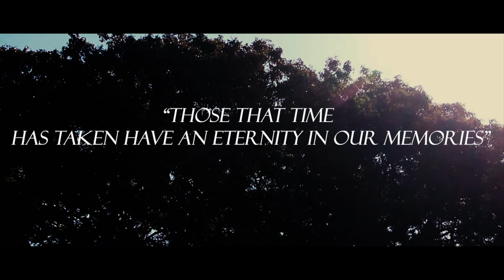A Tribute To Mothusi (Music video)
2018 this is a tribute video to my late brother who was the true Passionist and my mentor in all my creative abilities. this was my first time editing anything in my life... I.N.F.Y big bro